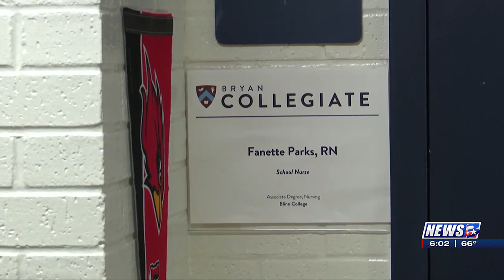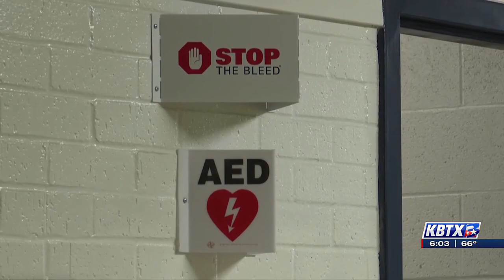'We do so much more than just give out Band-Aids,' Bryan ISD school nurse weighs in on nationwide...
'We do so much more than just give out Band-Aids,' Bryan ISD school nurse weighs in on nationwide shortage.